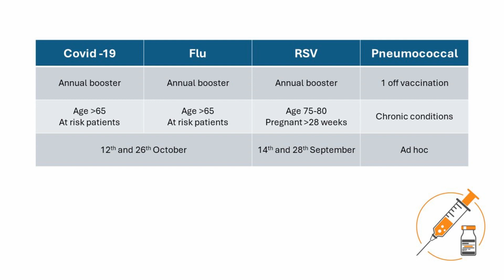Vaccinations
Wigston Central Surgery 2024
Content must not be used or copied without the permission of Wigston Central Surgery